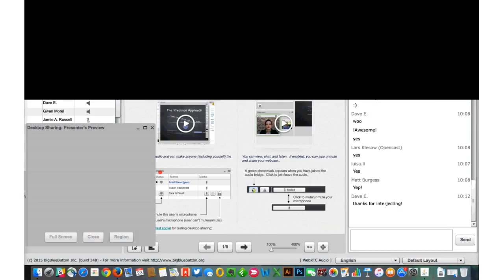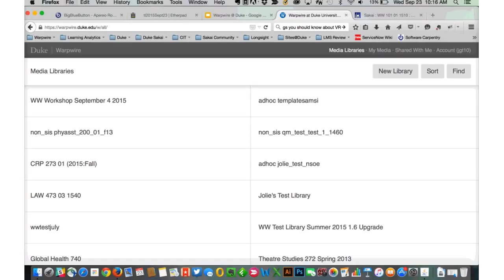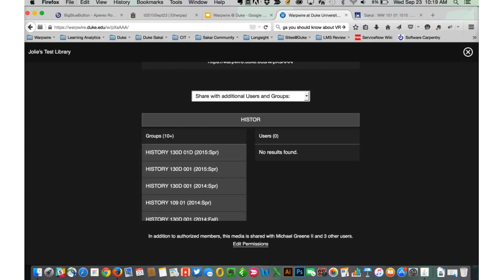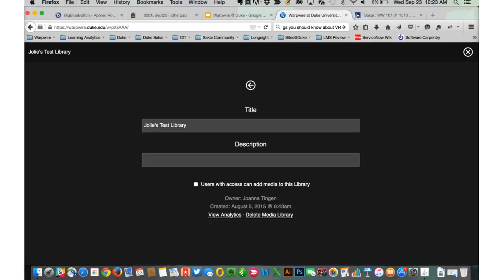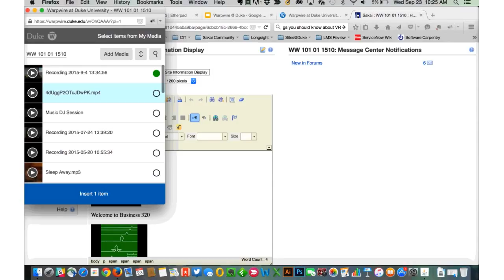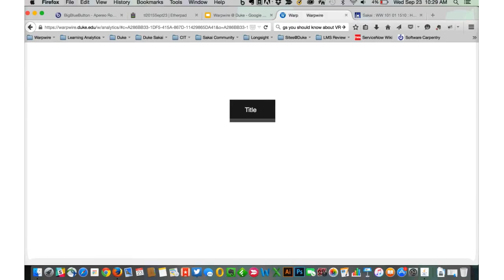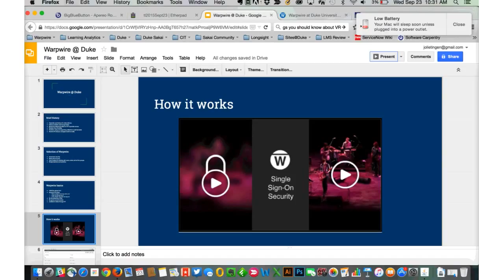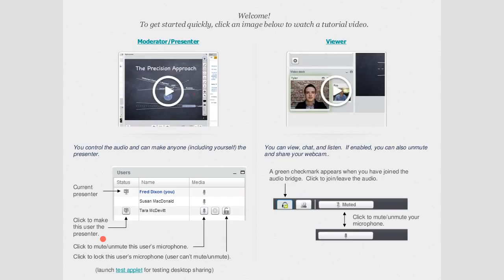Apereo Teaching and Learning call 23sept2015